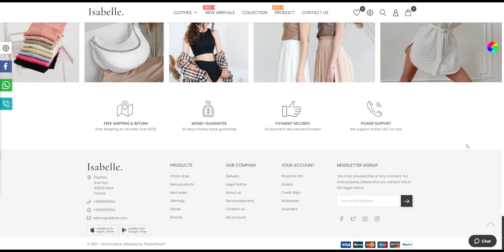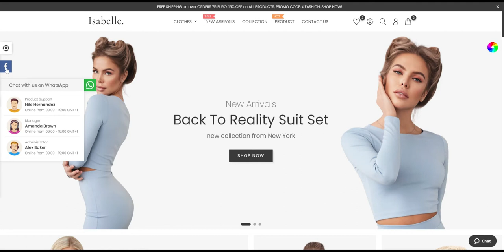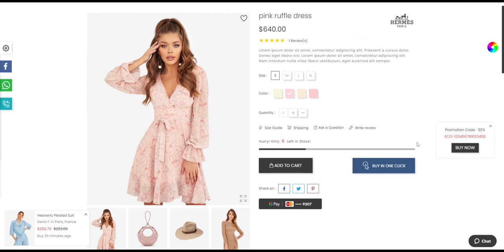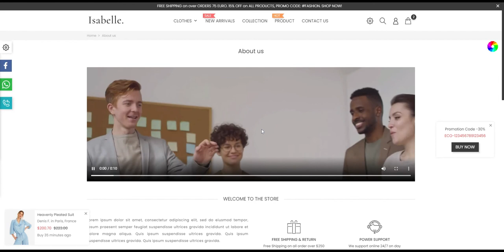Isabelle - Premium Prestashop Theme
The theme has all the required tools and features to create a super-fast responsive website with an amazing design. Grab this theme now to quickly create your own modern and professional store.